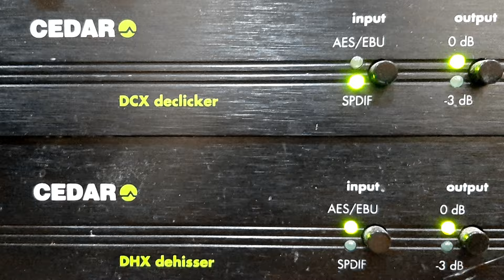OS BOSSAIS - QUEM QUISER ENCONTRAR O AMOR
QUEM QUISER ENCONTRAR O AMOR de GERALDO VANDRÉ - CARLOS LIRA com OS BOSSAIS. Disco AUDIO FIDELITY Nº AF-78-092. Matriz AF-092-b. Tamanho 25cm. Lançado em 1962. * Produção de Audio Fidelity do Brasil Ltda, rua Rego Freitas, 354, São Paulo; Geraldo Vandré chama-se Geraldo Pedrosa de Araújo Dias;  Carlos Lira chamava-se Carlos Eduardo Lyra Barbosa.